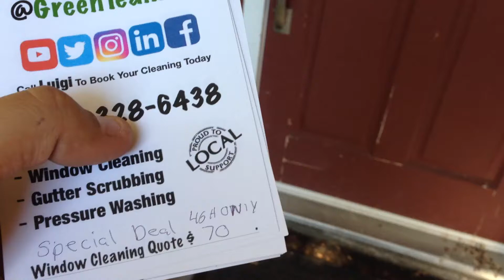Bird Nest Above Door 🚪 🐦